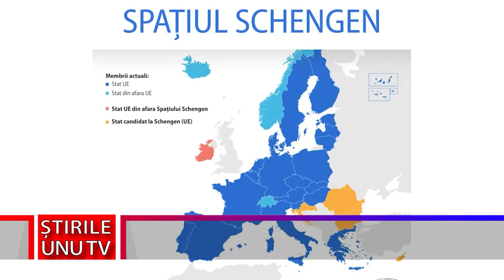SPAȚIUL SCHENGEN – POVESTE DE-A RÂSU' – PLÂNSU'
Deputatul Iulius Firczak consideră că ieri, Austria s-a făcut de râs în urma votului prin care România a ratat intrarea în Spațiul Schengen de la 1 ianuarie 2023.